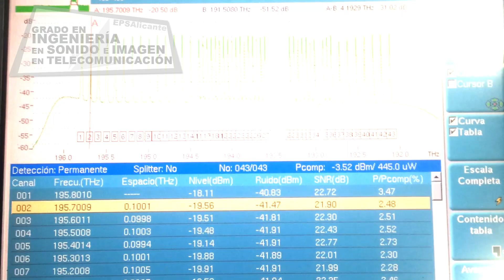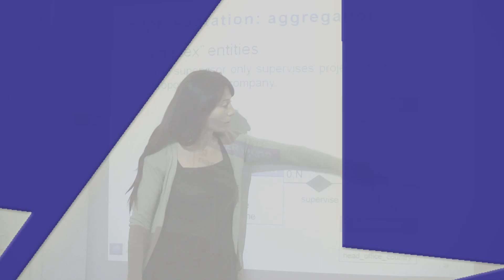Escuela Politécnica Superior, 2013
Escuela Politécnica Superior de la Universidad de Alicante.

(EPS) es una institución pública de educación superior especializada en los ámbitos de la arquitectura e ingeniería. En este centro se imparten actualmente:

Grado en Arquitectura
Grado en Ingeniería Civil
Grado en Arquitectura Técnica (antigua Ingeniería de Edificación)
Grado en Ingeniería en Sonido e Imagen en Telecomunicación
Grado en Ingeniería Química

Y en extinción:

Arquitectura
Ingeniero de Caminos, Canales y Puertos
Arquitectura Técnica
Obras Públicas
Ingeniería Técnica de Telecomunicación Especialidad en Sonido e Imagen y las
Ingeniería Informática
Ingenierías Técnicas en Informática de Gestión y Sistemas.
Ingeniería Geológica
Ingeniería Química